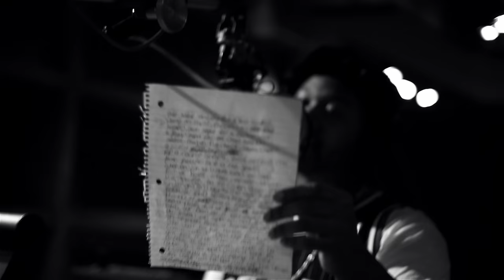Smoke Session | Fontaine and Bandz. ( by Maksym Zakharchuk)